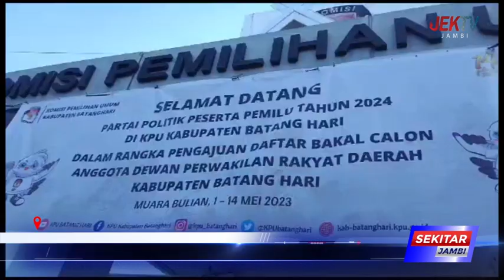PPP OPTIMIST REBUT 12 KURSI DI DPRD